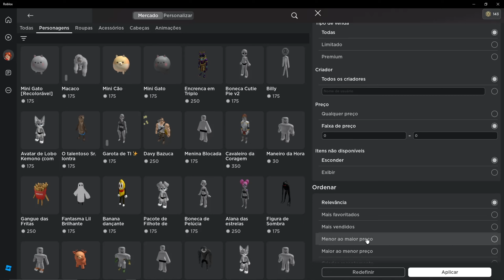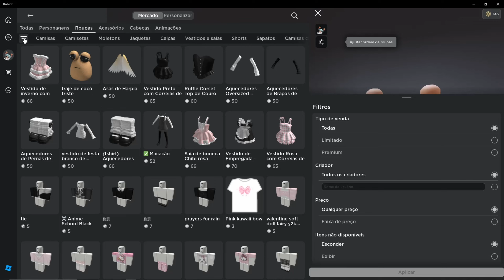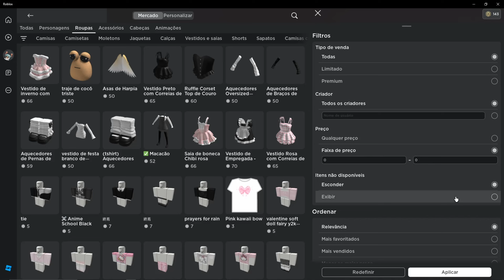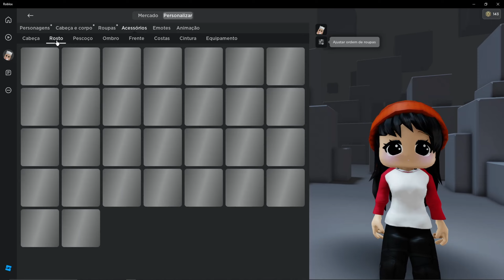NOVO MINI AVATR GRÁTIS!! COMO FICAR PEQUENO NO ROBLOX PART 2 😱2024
Oi gente, nesse vídeo eu mostro para vocês como ficar pequeno, mais uma forma que eu encontrei, em breve trarei outra forma que eu já descobri e pode estar ajudando vocês a ficarem pequenos!!!